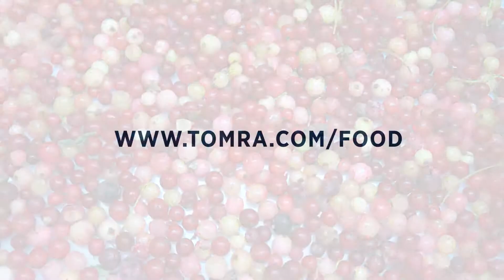IQF red currant sorting machine Blizzard - TOMRA Sorting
Stems, leaves, snails, unripe and discolored red currants are detected and rejected by the free-fall pulsed LED camera sorting machine Blizzard. For more information on IQF red currant sorting, please